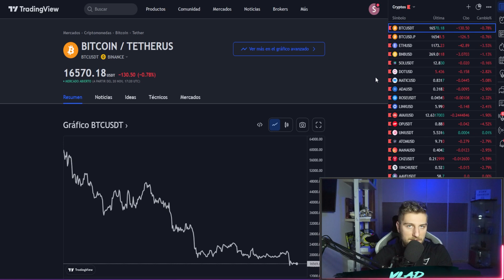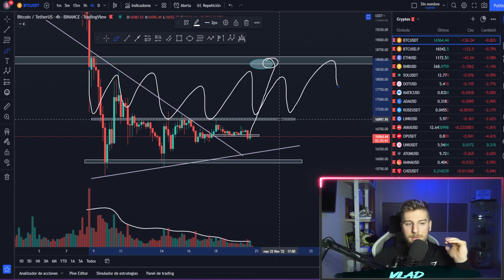💥⚠BITCOIN NECESITA LOS 18.500$ YA | CÚAL ES LA PRÓXIMA DIRECCIÓN PARA LAS CRIPTOS?